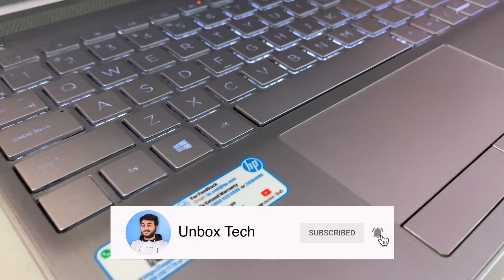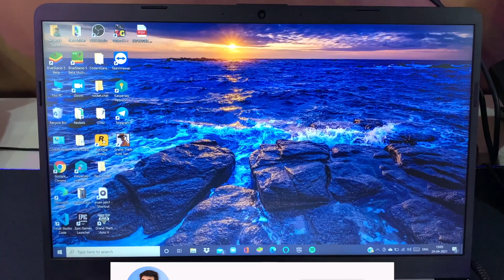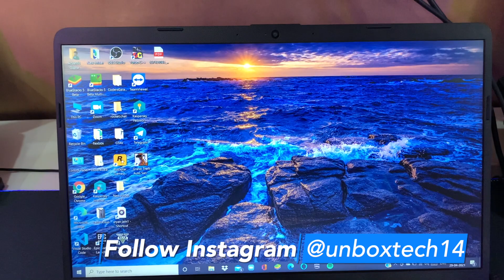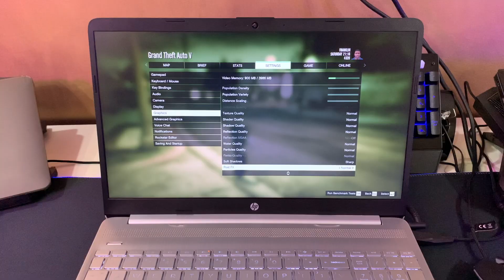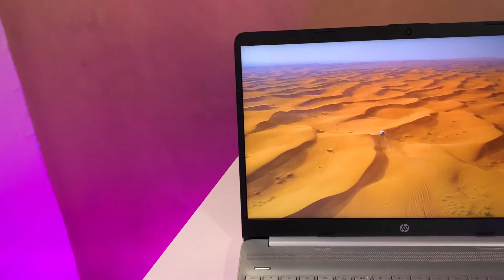HP 15 (2021) Laptop - Best Laptop for Students 🔥| Thin & Light | GTA V Tested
New Generation HP Laptop Links:

HP 15 15.6-inch i3-1215U (8GB DDR4, 512GB SSD)

HP 15, 13th Gen Intel Core i5-1334U, (16GB DDR4,512GB SSD)

HP 15, 13th Gen Intel Core i5-1334U Laptop (12GB DDR4,512GB SSD)

In this video, We have HP 15 (2021) Laptop Unboxing and Full Review with GTA V Test. This HP 15 Thin & Light Laptop is one of the best non gaming laptop for Students. I tested GTA V in this video in this Thin & Light Laptop by Hp, This is i5 10th Gen variant and its upgrade variant with i5 11th gen is available at Amazon.This HP 15 Thin & Light Laptop is really a thin Laptop and also with a very good build quality, Students can do Coding and Programming in this Laptop very smoothly.

Also Check 👇

Best 144Hz Laptop - (HP Pavillion Gaming)
- (HP Pavilion Gaming)

Timestamps :
00:00 Intro
01:24 Design
02:05 Ports
02:25 Build & Flexes
03:10 Touchpad & Keyboard
03:46 Display
04:06 Specs
05:50 GTA V Test
06:46 Sound Quality
07:09 Battery
07:40 Conclusion